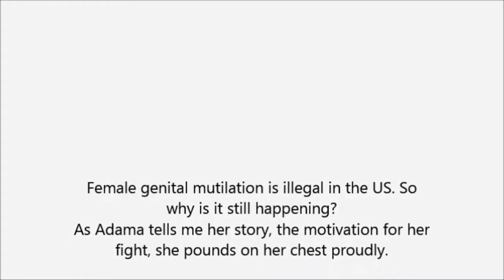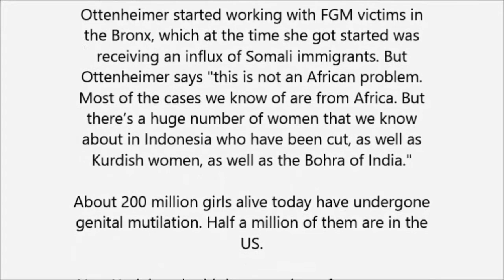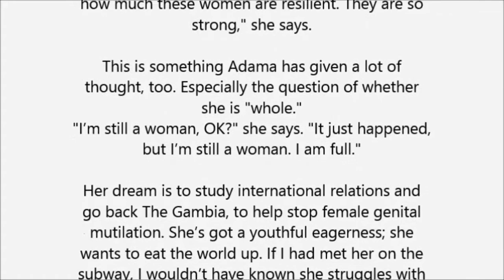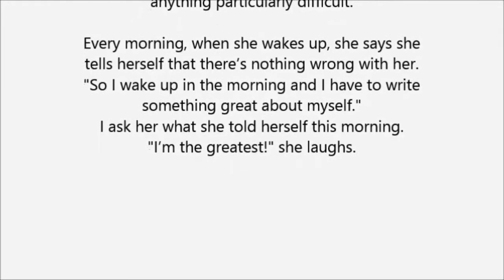Female genital mutilation in the US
As Adama tells me her story, the motivation for her fight, she pounds on her chest proudly.

She has an enormous smile and a stylish shock of short hair. Adama is 23, originally from The Gambia. When she was a little kid there, her mother told her: "You’re going to go visit your aunt, and when you come back, we’re going to take you to school."